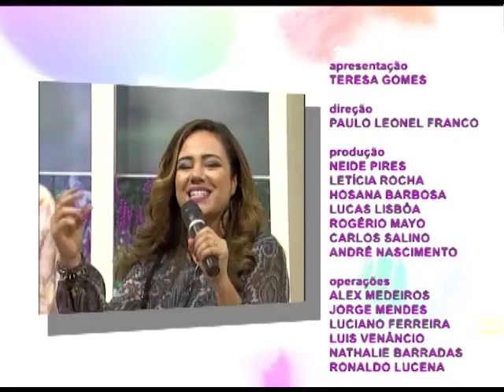Espaço Feminino - Especial de Ano novo